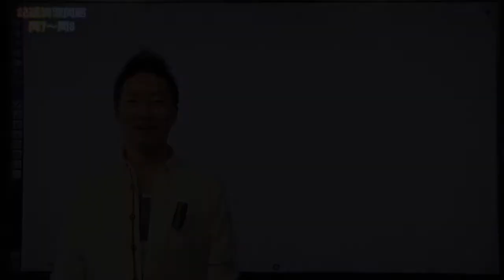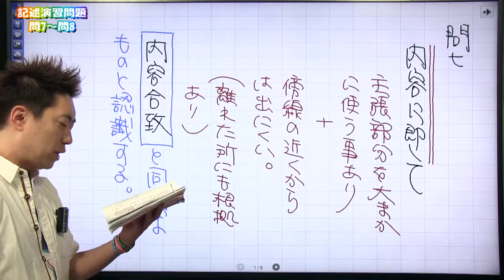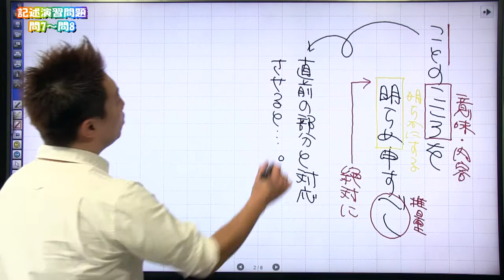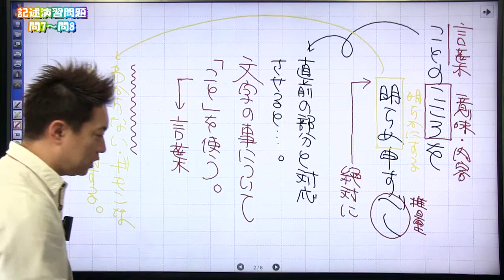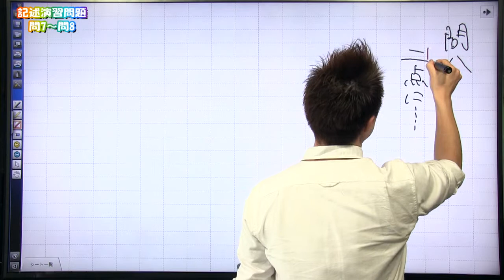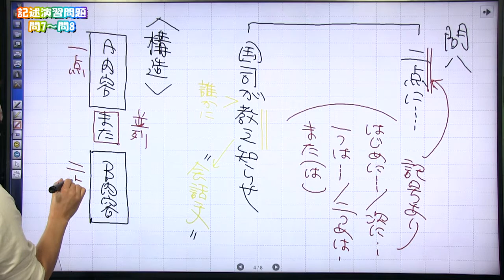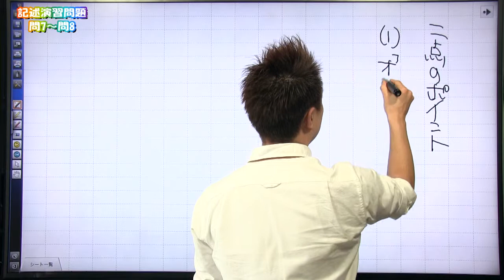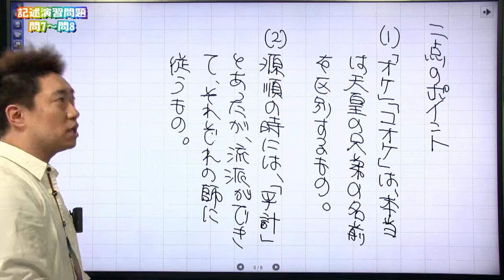34. 佐藤敏弘 記述演習問題⑦-⑧P.201